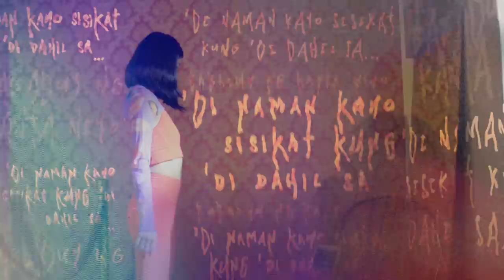KAIA 'ANINO' Concept Trailer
Produced by ShowBT Philippines

Executive Producer: Charles Kim
Producer: Kath Ramirez
Senior Content Producer: Jvee Alcayaga
Project Manager: Reine Tan
Concept Strategist: Reine Tan
Production Manager: Kath Ramirez, Cedrix Perez
Artist Management: JM Racadio
Marketing: Wileen Ty, Joaquin de Joya
Graphic Designer: Wileen Ty

Production House: AllCaps Media
Executive Producer: Don Capila
Director: Angelo Balanon
Assistant Director: Jedd Dumaguina
Director of Photography: Miguel Chanco
Camera Operator: Von Simbul
Assistant Camera: Raymond Orquia
Gaffer: Nerry Arajao
Production Manager: A. Roque
Production Designer: Regine Villazanta
Art Director: Van Lumanque
Photographer: Jake Espedido
Photo Assist: Nikko Espedido
Post Production: XmeetsY Creatives
Post Supervisor: Angelo Balanon, Yani Custodio
Offline/Online Edit: Yani Custodio
Graphics: Kat Catalan, Ian Acosta
Post Prod Coordinator: Arbee Reyes
Colorist: Yani Custodio

Hair & Make-Up Artist: Queen Ng

Styling:
Lyn Alumno
Raf Villas
Clarisse Furio

Special thanks to:
J Pinto
Sony Music Philippines
Roslyn Pineda
Maan Atienza
Blackstar Entertainment